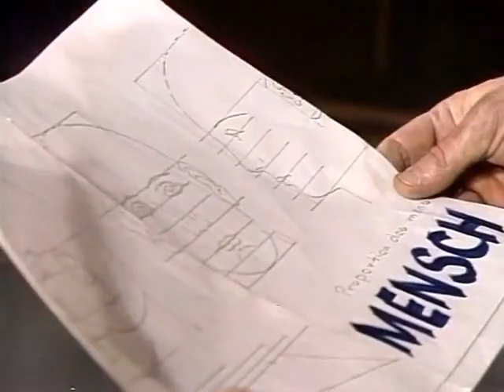Klimbim - Staffel 3 - Folge 1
Rechtzeitig zur Karnevalszeit schlägt Kölns Klimbim-Crew wieder mit Kalauern und Klamotten-Komik zu. Und wieder werden (zum drittenmal) sechs Folgen mit Sex produziert. Heute kehrt die fidele Familie aus dem Weltall zurück. Und in einer Talk-Show ist Dietmar Schönherr zu Gast. (Text: Funk Uhr 6/1976, S. 36)
Deutsche TV-Premiere Di 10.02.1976 ARD